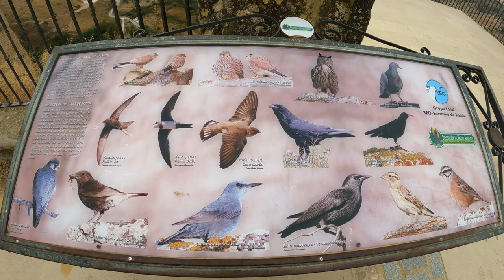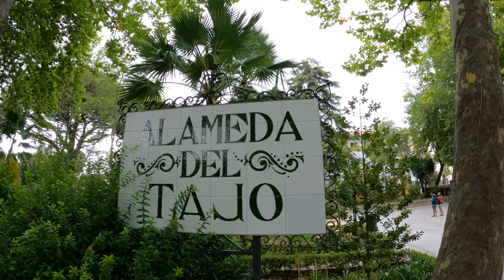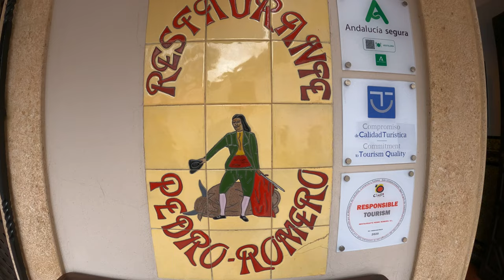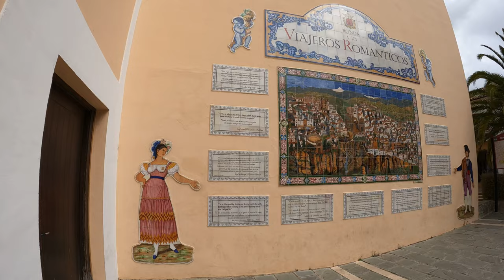Ronda Road Trip EP3 El Tajo de Ronda Bridge and Town Walk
Road Trip Ronda EP4 Bridge and Town Walk